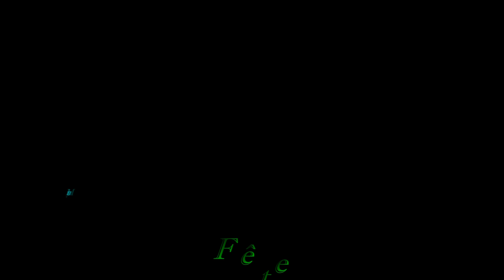Apistogramma cf. Panduro Fry | 2 New Spawns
Fête — Kev (ft. KeaLKO) - Addiction

!!FREE DOWNLOADS!!